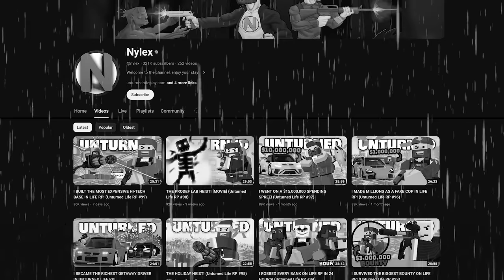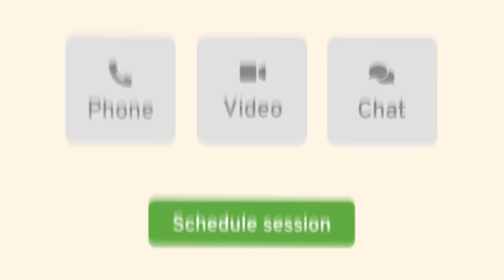I SPENT 24 HOURS AS A PRISON GUARD IN UNTURNED LIFE RP...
Let BetterHelp connect you to a therapist who can support you - all from the comfort of your own home. and enjoy a special discount on your first month

➡CREDITS
AUDIO: